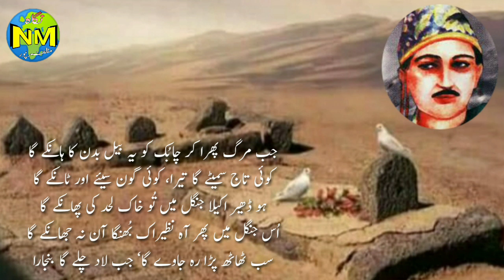Banjara Nama Nazir Akbarabadi || بنجارہ نامہ ،نظیر اکبر آبادی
URDU CLASSES
CTET STET UPTET MPTET URDU MUTARJIM 10TH 12TH BIHAR BOARD CBSE BOARD

Twitter par Mujhe follow karen.
Instagram par follow karen
My Other Channels. Jahan TET CTET STET URDU MUTARJIM 10TH 12TH Ke liye Special LiveClass chalti hai.